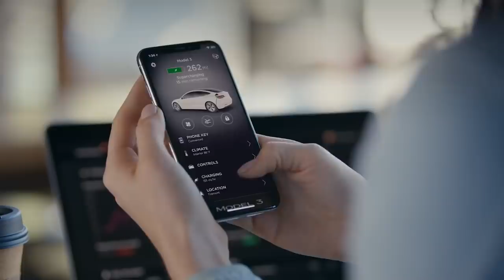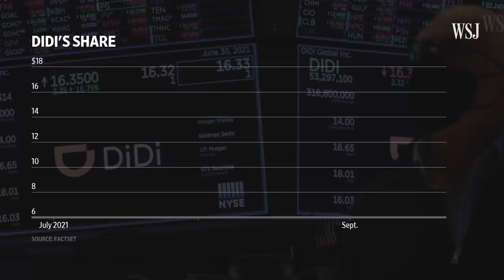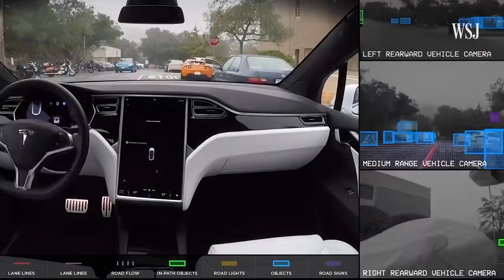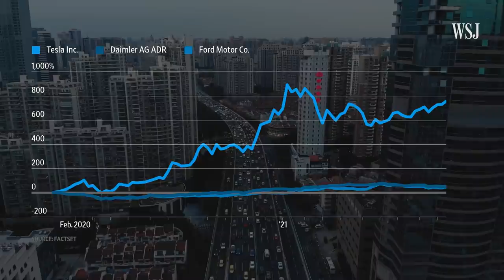What China’s New Data Rules Mean for Tesla and Other Auto Makers | WSJ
China's new rules on auto data require car companies to store important data locally

Cars today offer high-tech features and gather troves of data to train algorithms. As China steps up controls over new technologies, WSJ looks at the risks for Tesla and other global brands that are now required to keep data within the country. Screenshot: Tesla China